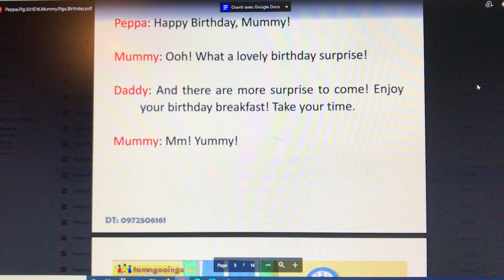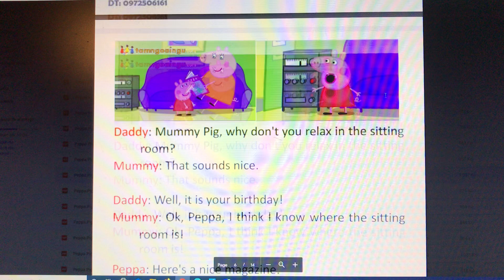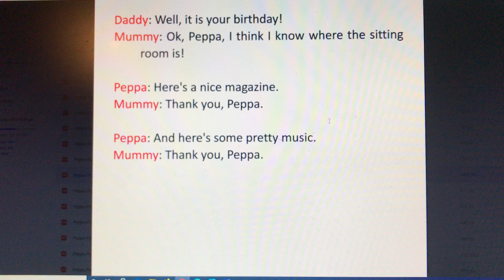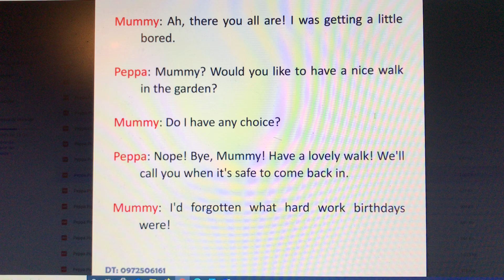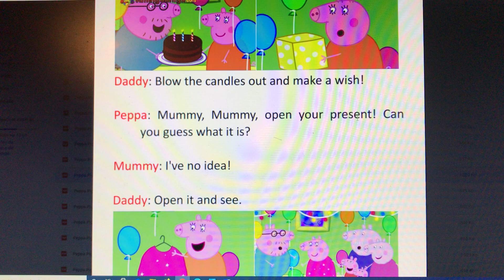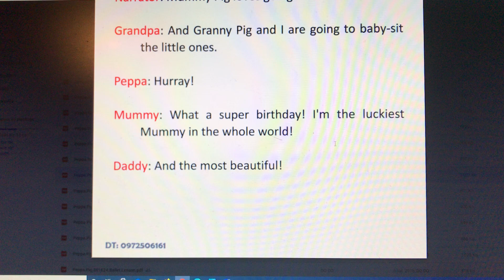MUMMY PIG’S BIRTHDAY | PEPPA PIG | Denny read Mum